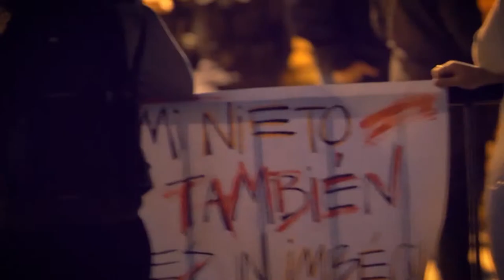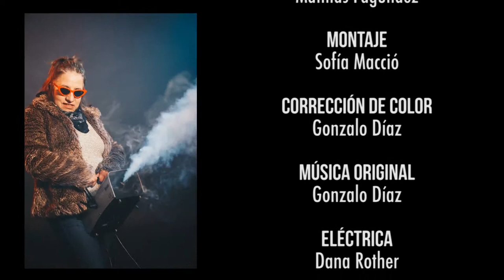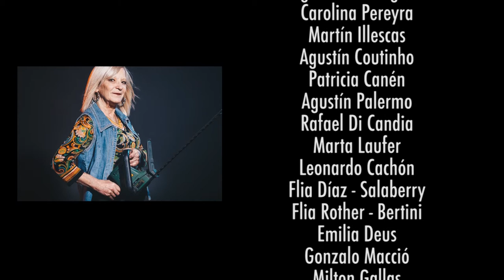NO HAY FUTURO. La nueva generación del rock uruguayo.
Falso documental protagonizado por músicos nacionales, dedicado a la
“nueva” generación de artistas que sacude el rock nacional.

Mención Especial , 48 Hours Film Project Punta del Este 2018.
Selección Oficial, Detour Festival de cine nuevo 2019.

Elenco:
Nancy Salaberry
Rosario Posse
Myriam Olguín

Melanie Catán
Hugo Díaz
Nicolás Bagattini
Juan Bervejillo
Jorge Burel
María Noel Taranto
Martín Ibarburu
Miguel Coira
Diego Zas
Santiago Fernández
Jaime Cabrera
Nora Adriana Salaberry
Carolina Díaz
Nora Clavería
Oscar Luz
Karen Rother
Sofía Macció

Guión y Dirección: Gonzalo Díaz, Nicolás Kmaid y Sofía Macció
Dirección de arte: Karen Rother y Santiago Gorostiaga
Dirección de foto: Gonzalo Díaz
Eléctrica: Dana Rother
Producción: Karen Rother, Sofía Macció y Soledad Molina
Sonido directo: Joaquín Carriquiry
Post de sonido: Mathias Fagúndez
Música original: Gonzalo Díaz
Montaje: Sofía Macció
Foto fija: Santiago Gorostiaga
Maquillaje y pelo: Emilia Deus

Apoyan: Casa Arbus - Universidad ORT Uruguay - Bertha catering